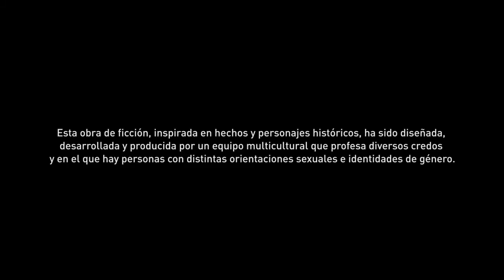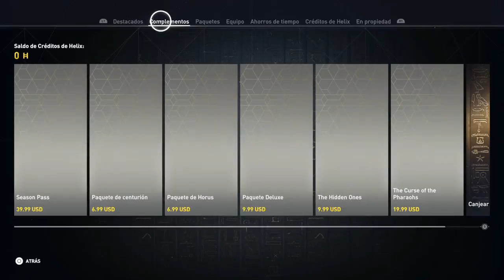Assassin's Creed® Origins - First 60 Minutes (Spanish)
Assassin's Creed® Origins - First 60 Minutes

The following link is for a video that praises the accuracy of Assassin's Creed Origins: